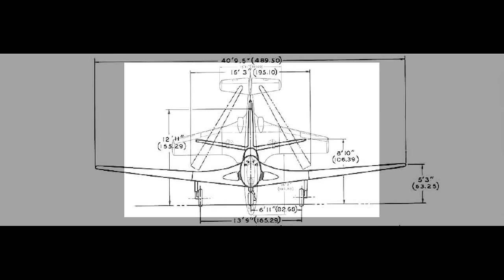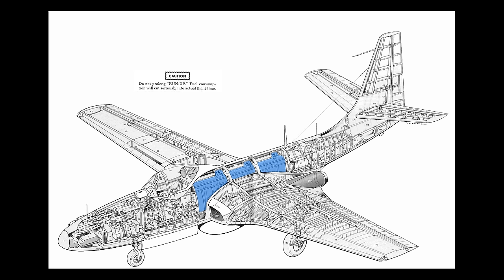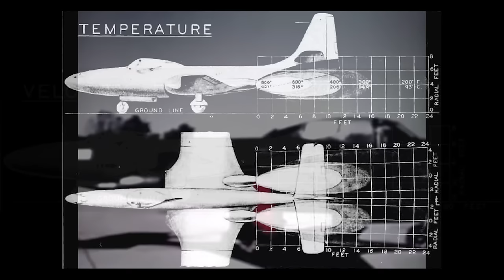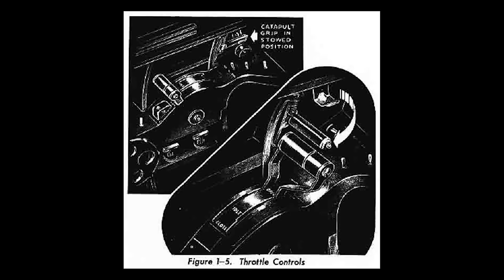The FH-1 Phantom Was A Pioneering Jet Fighter That Deserves More Recognition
The US Navy was probably the most dominant air force in the world within its sphere of influence. Wildcat, Hellcat and Corsair went down as legendary piston engined fighters. Bearcat was one of the best ever made.

But as early as 1944 the Navy knew that it needed to get into the jet game if it was to continue to dominate the air space at sea and over land. With their other suppliers already tied up with war work, they turned to the little-known McDonnell Corporation to design and build their first carrier jet fighter.

Although it launched a dynasty, the original McDonnell Phantom is barely mentioned nowadays. It was a pioneering aircraft in a number of respects and, despite its early appearance, was much more capable for its mission than people give it credit for.

This video is a homage to the first US jet to land on a carrier deck and the start of a series on early jet-powered carrier aviation. I had fun making it and I hope you enjoy watching it.